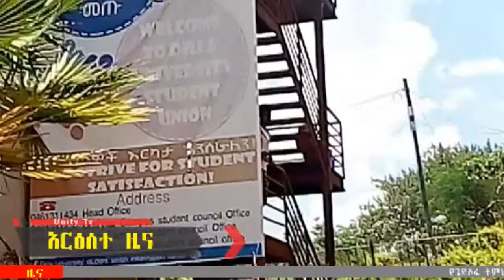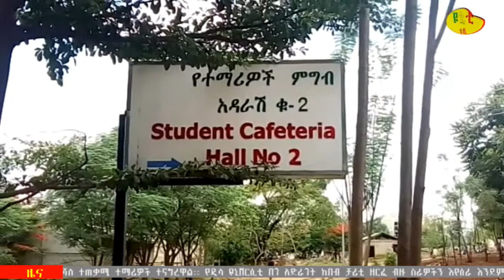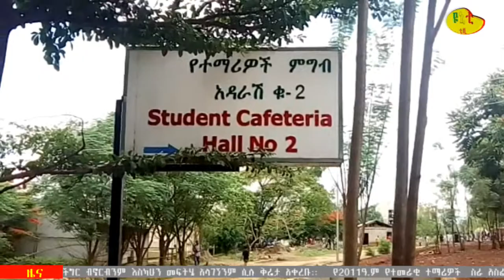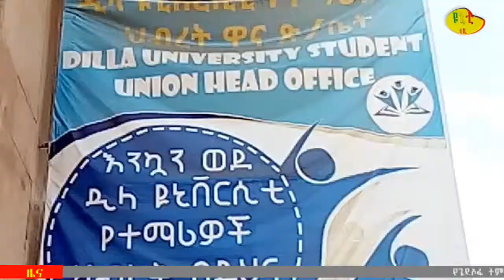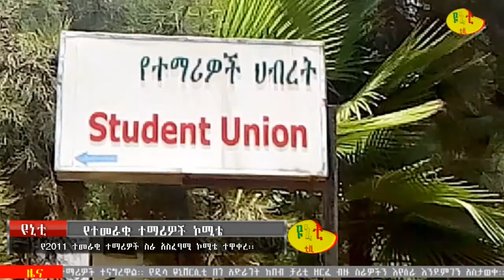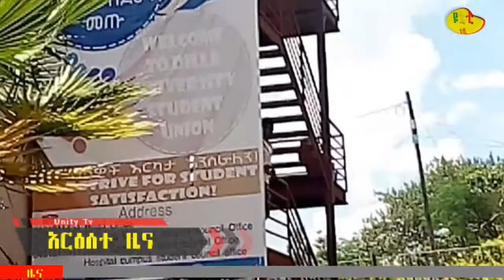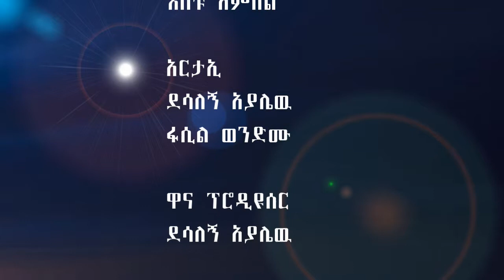Dilla University Journalism Students 2011 GC